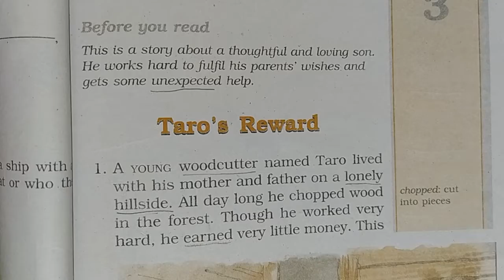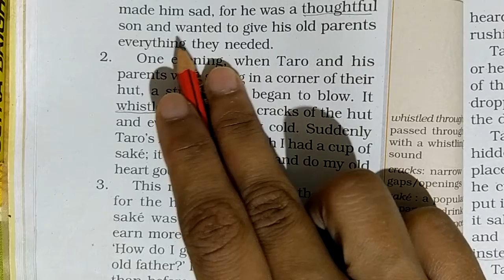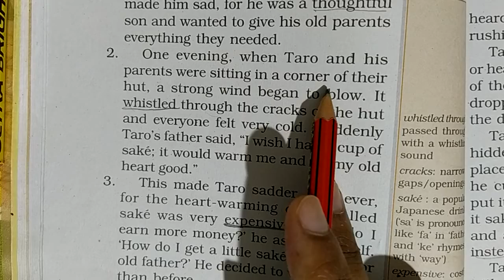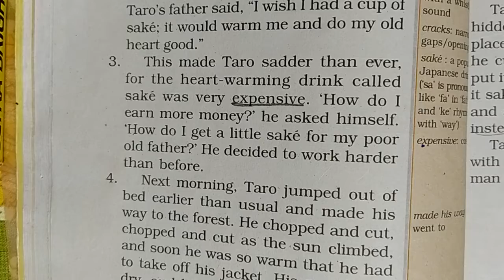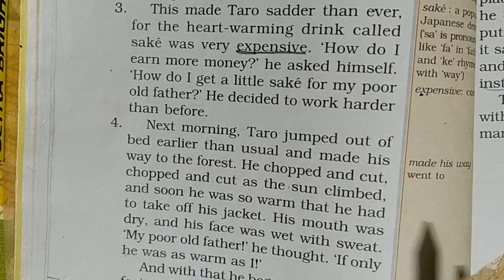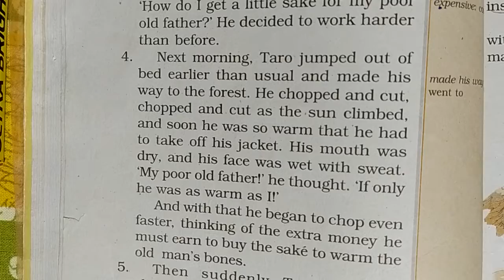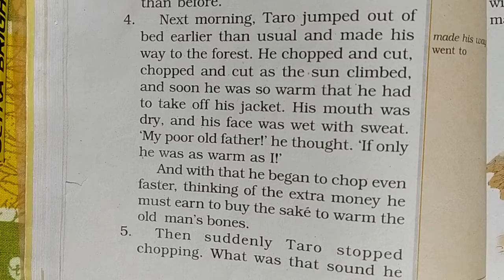TOPIC TARO'S REWARD PART 1 CLASS VI ENGLISH BY PRIYANKA SONI